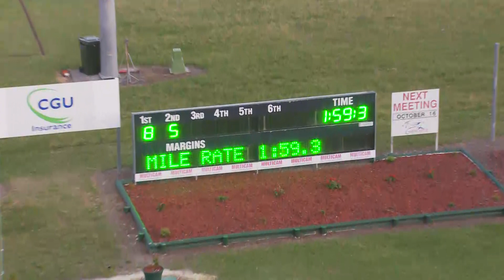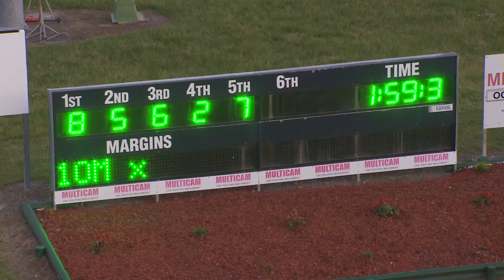NEWCASTLE - 14/10/2015 - Race 4 - PACE [Trial]